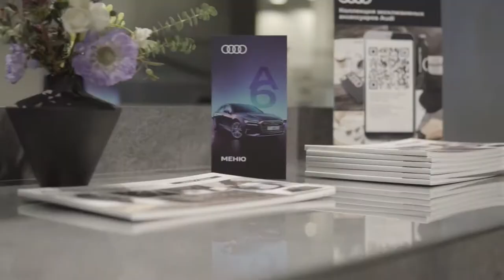Audi / Закрытая презентация Audi A6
Eventum Premo - best event agency in Russia